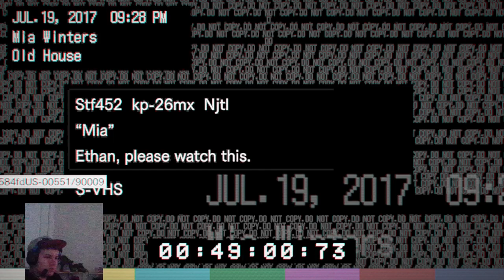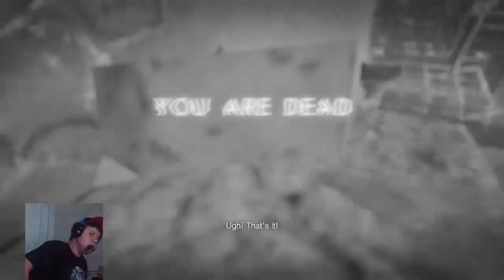HI GRANDMA Pt.3 | Resident Evil 7 Biohazard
Im a 13 year old youtuber that has goal to be success in life in a fun way.